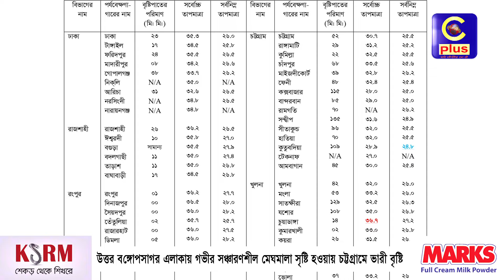উত্তর বঙ্গোপসাগর এলাকায় গভীর সঞ্চারণশীল মেঘমালা সৃষ্টি হওয়ায় চট্টগ্রামে ভারী বৃষ্টি | Cplus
উত্তর বঙ্গোপসাগর এলাকায় গভীর সঞ্চারণশীল মেঘমালা সৃষ্টি হওয়ায়  চট্টগ্রামে ভারী বৃষ্টি

Slogan: আরাঁ চাটগাঁইয়া হতা হই
Country: Bangladesh
Language: Bengali।Chittagong Language
Broadcast area: Online